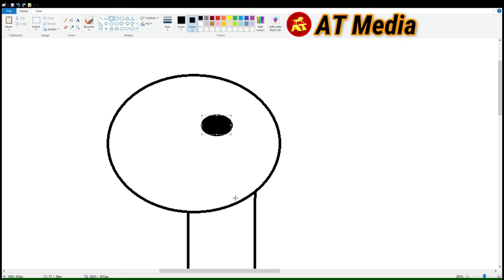How to draw Cartoon Giraffe in MS Paint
Draw with me Cartoon Giraffe in MS Paint and learn how to draw characters from cartoons drawings in MS Paint.